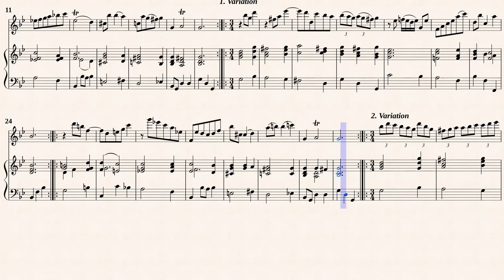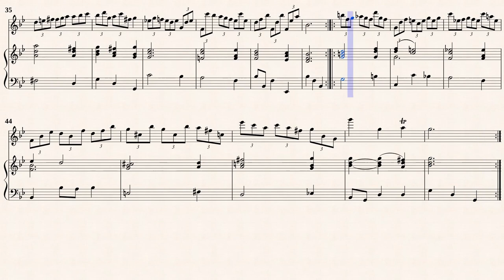Bach, C. P. E. _ Flute Sonata in e-moll, H.551 [Recorder, Viol, Cembalo]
Arr. by : Kurt Walther (1907-after 1981)
Flute Sonata in e-minor, H.551
Transcribed for Recorder, Viol, Hch in g-moll
Hortus Musicus, No.71: Sonaten für Flöte und Basso continuo
Public Domain,